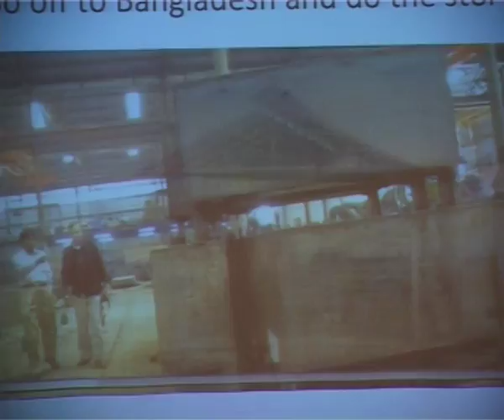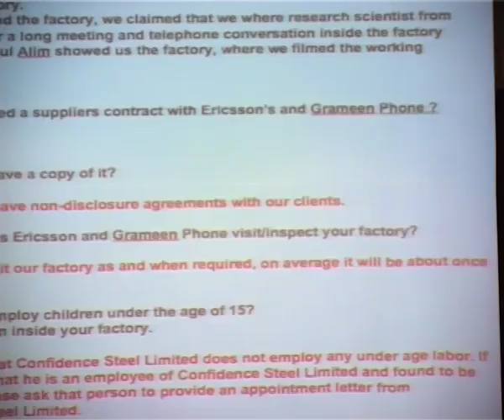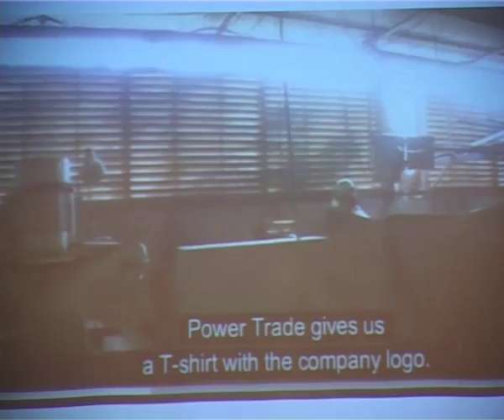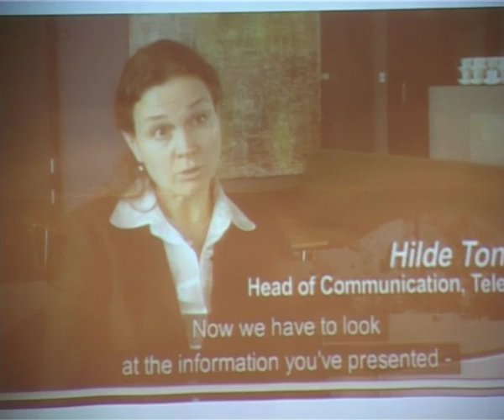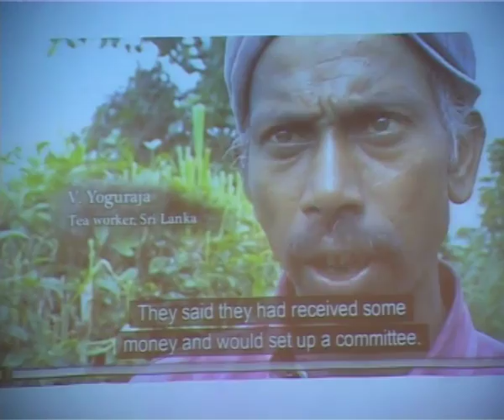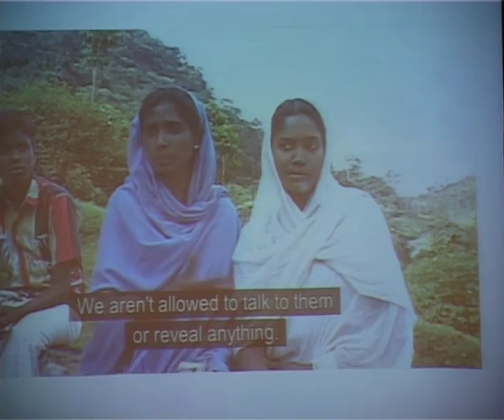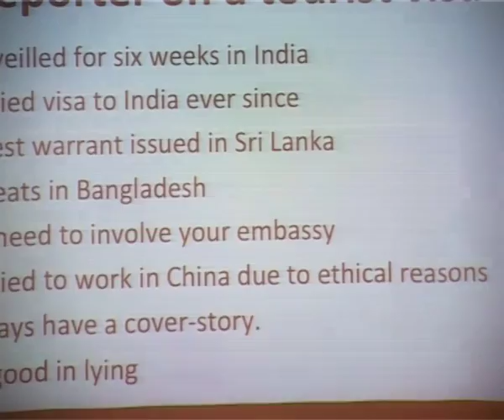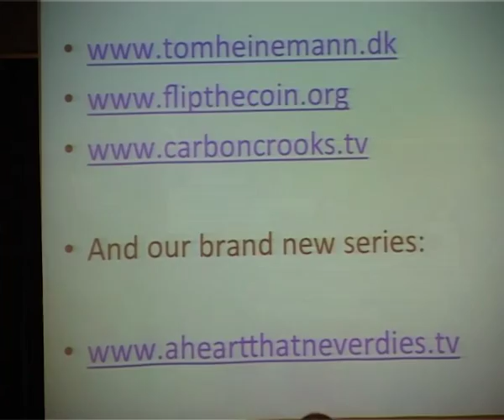GIJC15: Investigating on Foreign Ground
Investigating on Foreign Ground

How do you conduct a critical investigation on foreign soil? You don’t know the language or landscape, and you still need to protect your sources. How can you film or report, when you "flash" so much that everything stops around you or you risk being arrested? And what's hit and run television?
Award-winning documentarian Tom Heinemann shares practical examples in this session.

Tom Heinemann - Investigative journalist and filmmaker, Heinemann
Tom Heinemann is an independent investigative journalist and filmmaker. He is a two times winner of the “Outstanding Investigative Journalist” of the Danish Association of Investigative Journalism (FUJ) and is the man behind “The Micro Debt”-film that exposed Grameen Bank and “The Carbon Crooks”, a film that explains the carbon trading scheme in the context of a criminal market instead of an environmental project.

Recorded on October 10th, 2015, in Lillehammer, Norway.